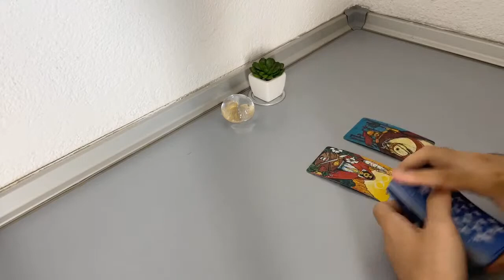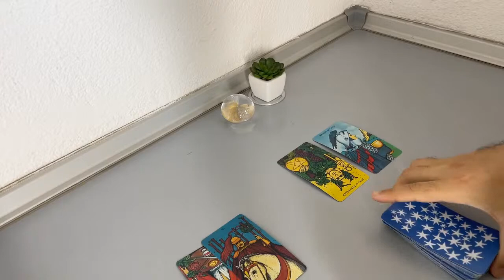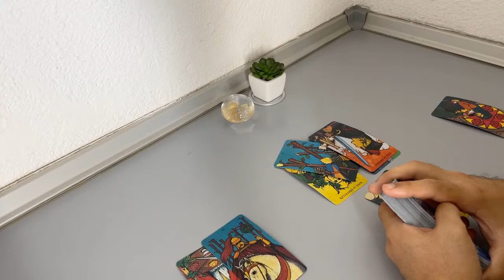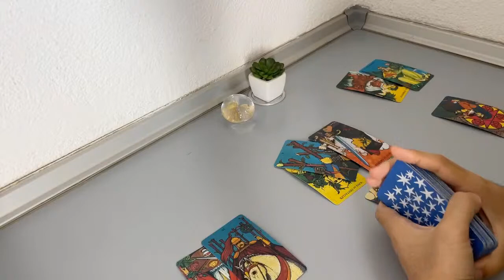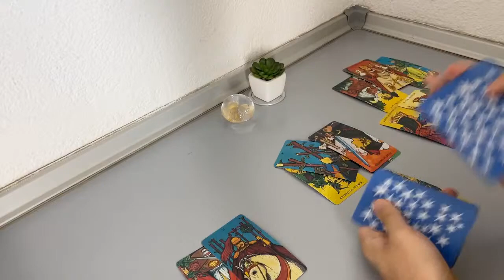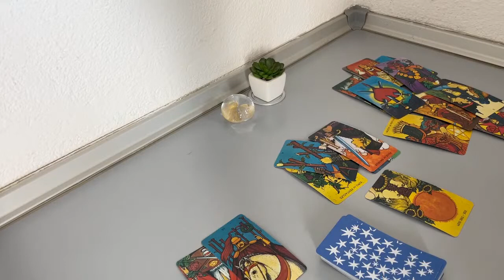SAGITTARIUS - The break up was bad. Will they talk this month… (September 14-21, Tarot Reading)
(Limited Availability)